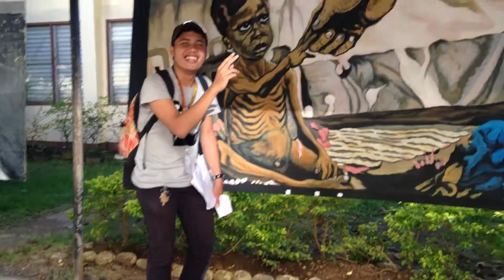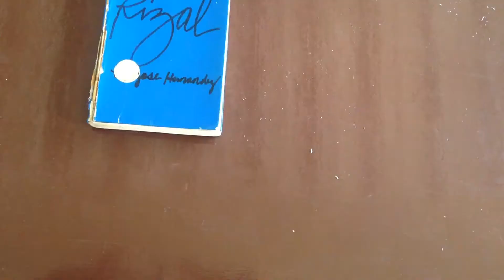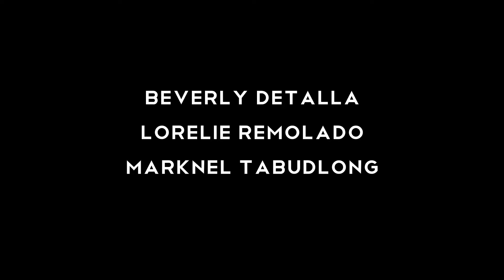RIZAL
Christel Lamata
Joanna Valmoria
Jeorge Buletic

directed & edited: Henrick Cena